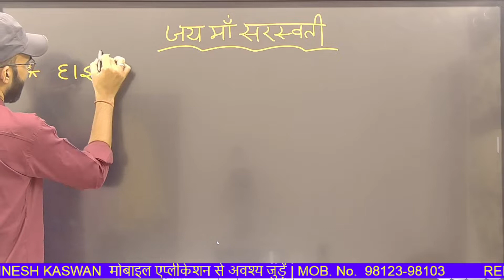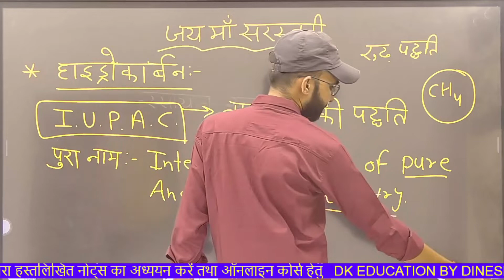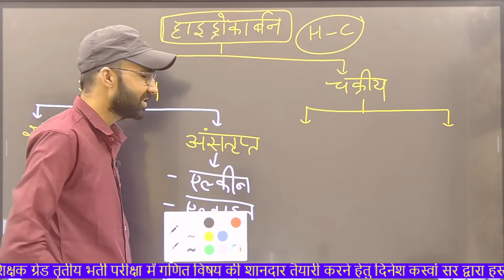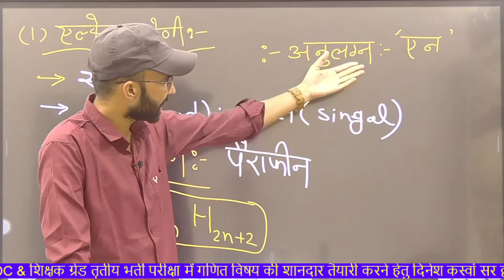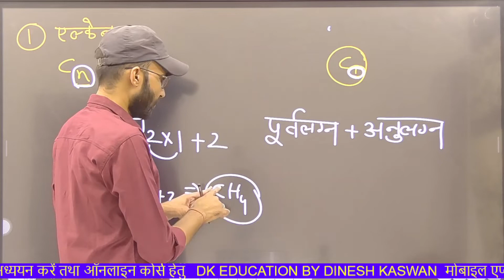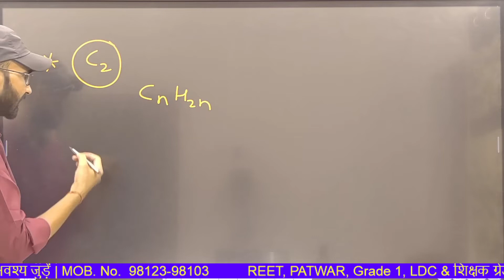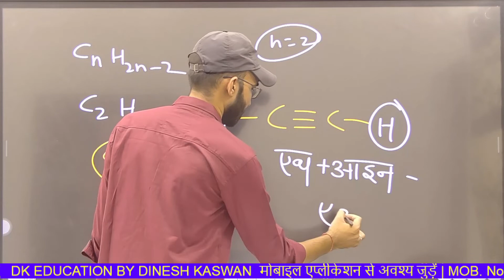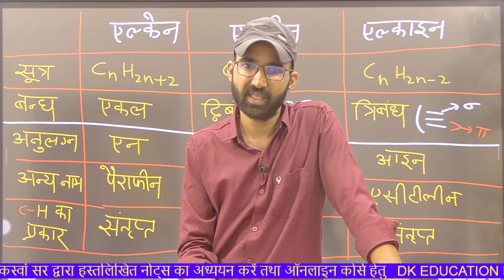कार्बन एवं उसके योगिक (एल्केन,एल्कीन एल्काइन )reet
स्वागत है,
आप सभी सामान्य विज्ञान  प्रेमियों का,हमारे इस यू ट्यूब चैनल पर,जहाँ सामान्य विज्ञान   से सम्बंधित व्याख्यात्मक,विश्लेषणात्मक, सारगर्भित,महत्वपूर्ण परीक्षा उपयोगी सामग्री को सरलतम रूप से आपके सामने रखा जाता है।
हमने सामान्य विज्ञान   के उस परम्परागत कठिन रूप को छोड़कर सरलतम रूप में प्रस्तुत करने का प्रयास किया है... सामान्य विज्ञान  की सेवा हेतु यह मेरा छोटा सा प्रयास है जो मैंने प्रारम्भ किया है ।
आशा करता हूँ कि आप अपने प्रेम से मुझे अनुग्रहित करेंगे...

✅1. गणित REET लेवल 02 + मुख्य परीक्षा सम्पूर्ण कोर्स

✅गणित  रीट की तैयारी करने के लिए DK Education By Dinesh Kaswan मोबाइल ऐप डाउनलोड करें, इंस्टॉल करें और गणित  संबंधी संपूर्ण ऑनलाइन कोर्स , REET ई बुक REET ई मॉडल पेपर ई नोट्स,टेस्ट सीरीज प्राप्त करें और अपनी सफलता को सुनिश्चित करें-

स्कूल व्याख्याता
seminar
online seminar
MPTET
UPTET
TET
PGT
HTET
CTET
ALL TET
rpsc 1st grade maths
rpsc 1st grade maths paper 2020
3nd grade maths paper 2018
school lecturer NEWS
school lecturer Latest news
Rpsc Course
RSSB maths course
maths course
rpsc online classes
rpsc class
rpsc news
mathss 3nd grade class
maths class
maths online class
maths paper
maths paper news
maths paper solution
paper solution
Tricks for vyanjan
Tips for vyanjan
important questions